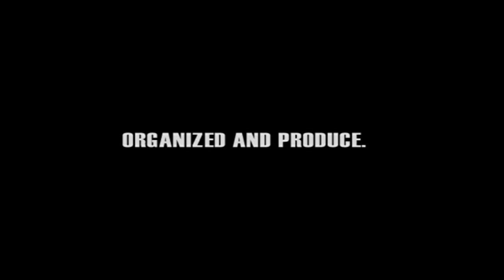ETC CHILE GAMES TV - Noticias y Novedades (Primer Semestre 2015)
UNIRSE A LA MAYOR COMUNIDAD DE TORNEOS DE FIGHTING GAMES

ETC GAMES TV - Programa #4 desde Viña del Mar (Noticias y novedades de ETCCHILE y las demás comunidades de fighting games).

Torneo KI3 ComboBreaker
Torneo Karma
Torneos Champion Road
The Last Chance
DAFTS 9° Fecha
NGP International 2015